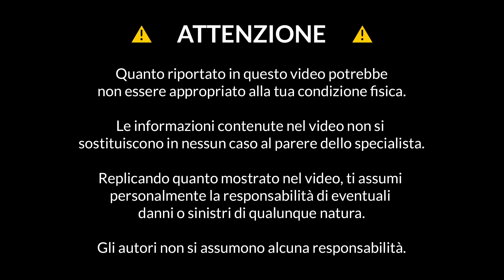PLANK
Plank: esecuzione, muscoli coinvolti, varianti, indicazioni e controindicazioni.
Definizioni, schede tecniche, video esercizi, articoli tecnico-scientifici.

Atleta: Federico Zaminato